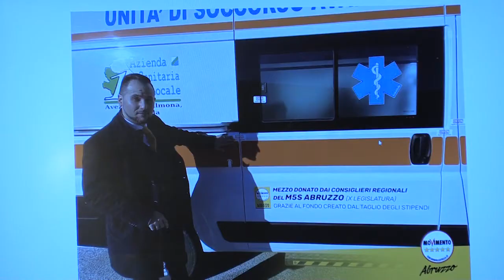Ambulanza donata dal M5S ferma da oltre un anno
Le immagini della conferenza stampa dei consiglieri regionali del Movimento 5 stelle e le dichiarazioni del capogruppo Sara Marcozzi e di Giorgio Fedele M5S